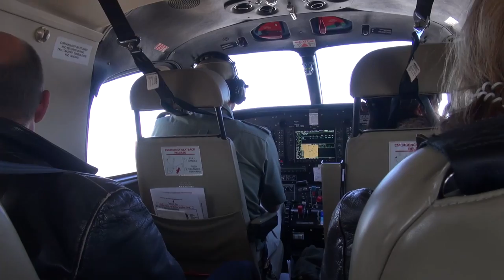Moremi Safari Botswana